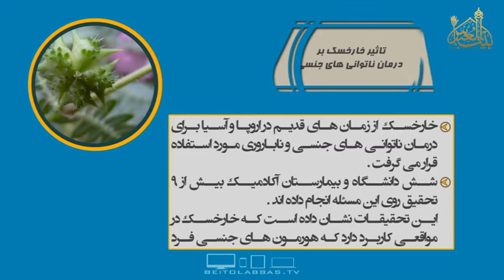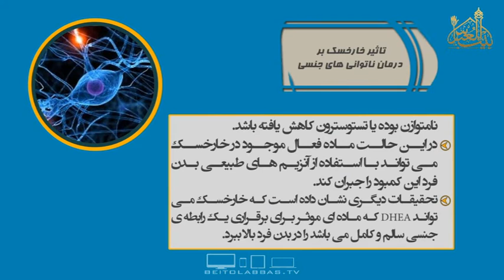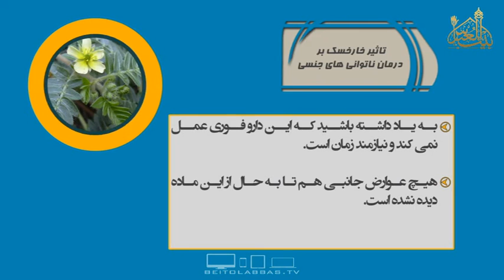تاثیر خارخسک بر درمان ناتوانی های جنسی - بسته سلامت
05 ذی الحجه 1437